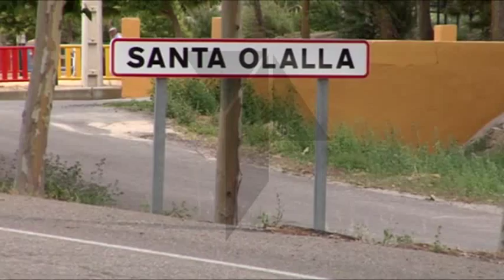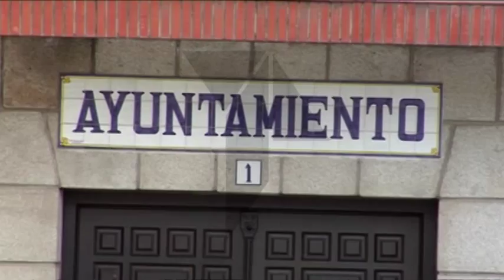Robos en Santa Olalla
Una oleada de robos sacude a diversos pueblos de la provincia desde hace poco más de un año. Vecinos de estas localidades, vienen denunciando estos robos en sus propiedades. Sin embargo, lejos de desaparecer, los ladrones continúan actuando con cierta frecuencia. Los vecinos de Santa Olalla cansados de la situación, emprenden protestas públicas.